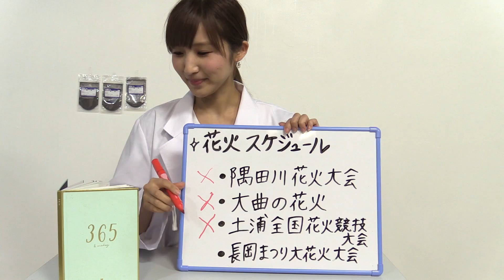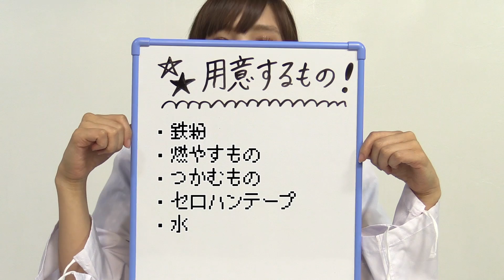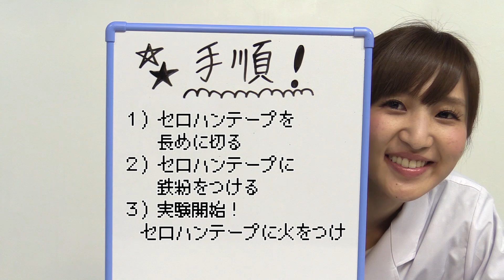【ワークショップ企画】第１０回「鉄粉で花火♪」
子供から大人まで色々な人が楽しめる実験や工作を行っていく「ワークショップ企画」

第１０回は「鉄粉で花火♪」を行っていきます！

ワークショップに関する情報はこちらから！

▶Google+「そらのワークショップ」コミュニティ
※こちらのコミュニティに参加するには、Googleアカウントが必要になります。また、コミュニティは申し込み制です。参加される場合は参加申請をお願いします。

twitterでも情報を発信しています。「そらのワークショップ」でつぶやきます。